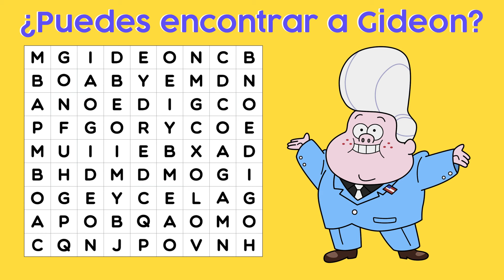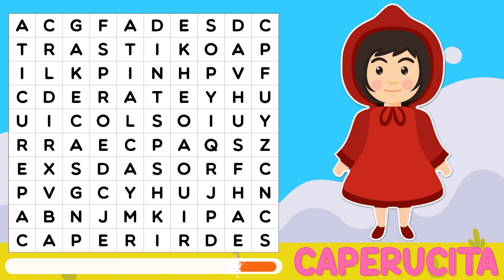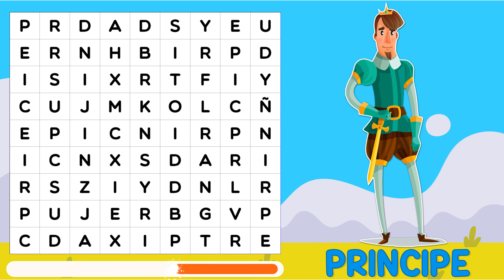Sopa de Letras | Juegos Visuales | ENCUENTRA EL NOMBRE EN LA SOPA DE LETRAS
✅ MÁS VIDEOS ❗️❗️

Sopa de Letras DIVERTIDAS | Juegos Visuales | ENCUENTRA EL NOMBRE EN LA SOPA DE LETRAS